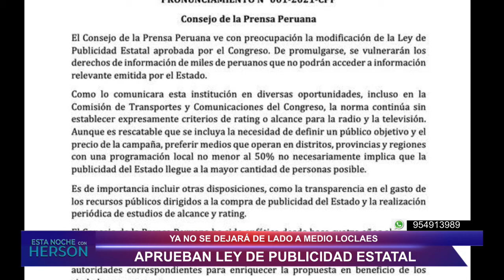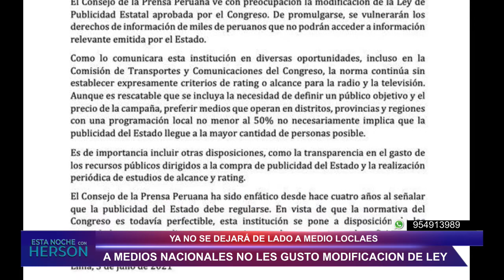ESTA NOCHE CON HERSON 08/07/21 - PARTE 2